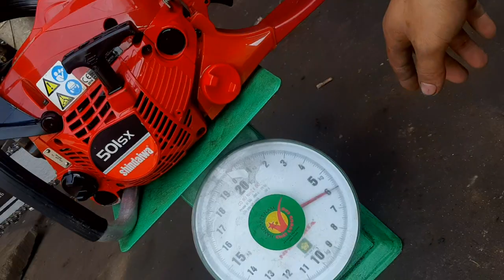Siêu Phẩm - Shindaiwa501sx - 50,1cc - Nhật Quên Sài - 95% lh:0988628901